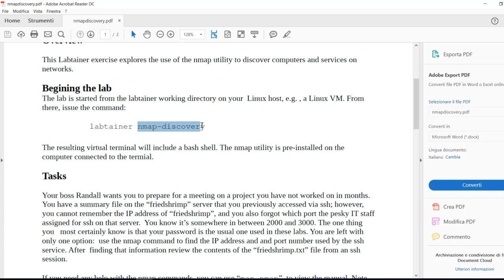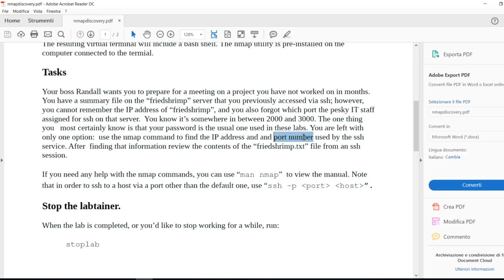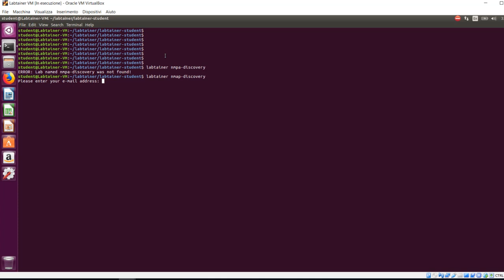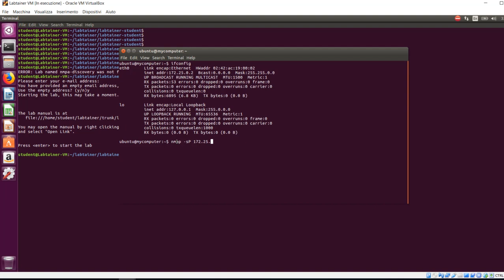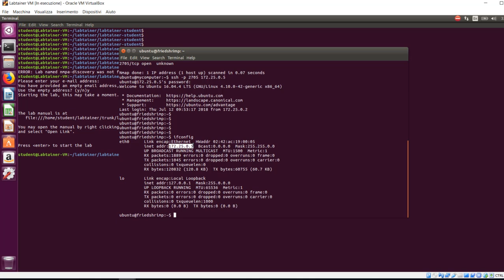NMAP DISCOVERY per scoprire indirizzi di rete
9  Laboratorio NMAP DISCOVERY